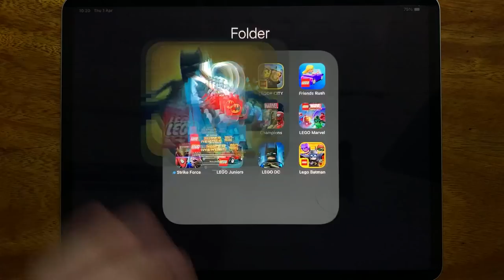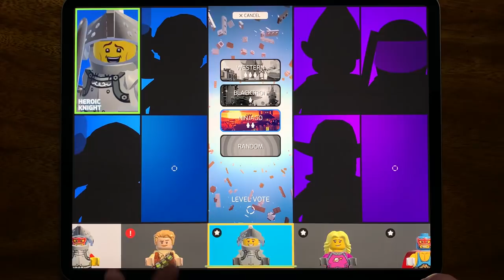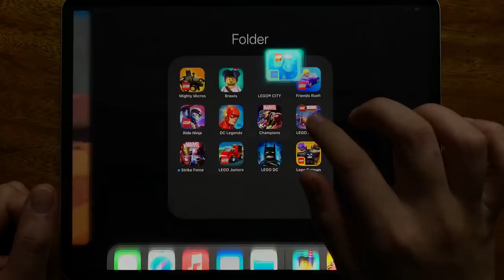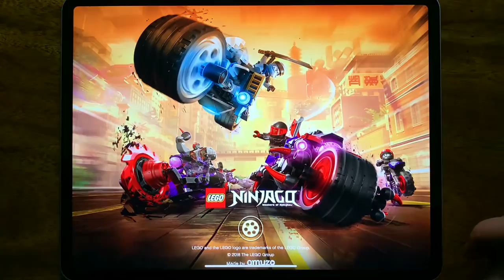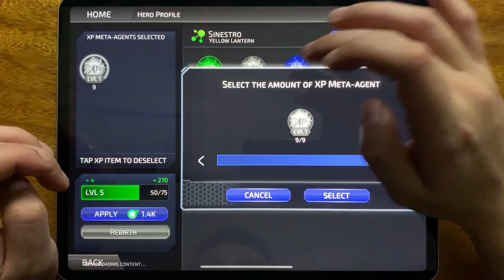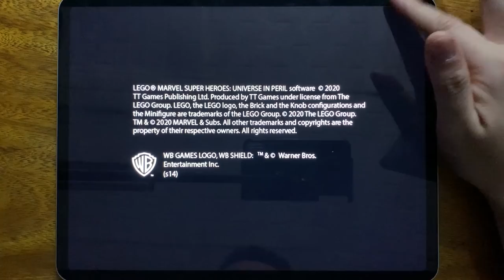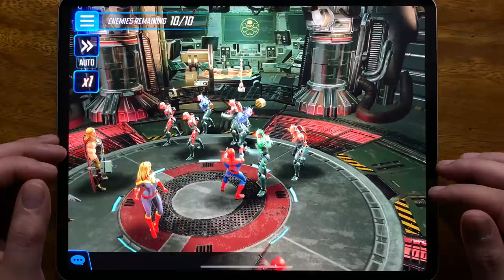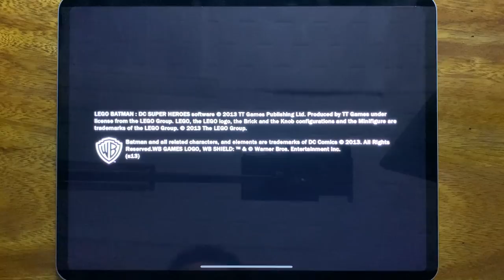Mighty Micros, Brawls, LEGO CITY, Friends Rush, Ride Ninja, DC Legends, Champions, LEGO Marvel....